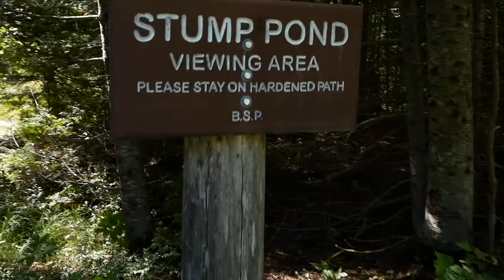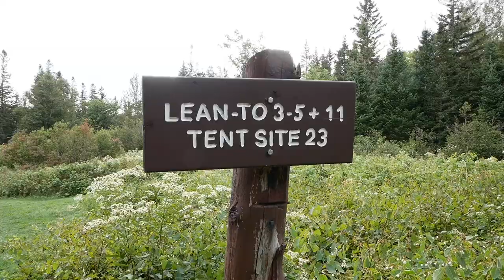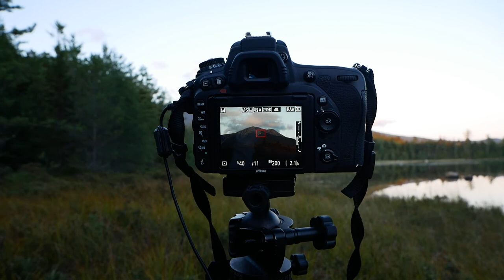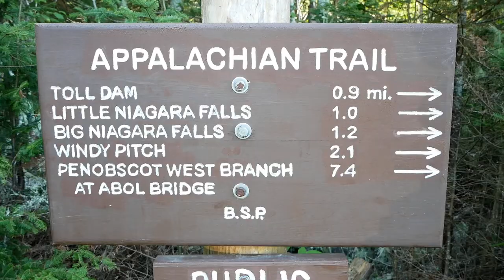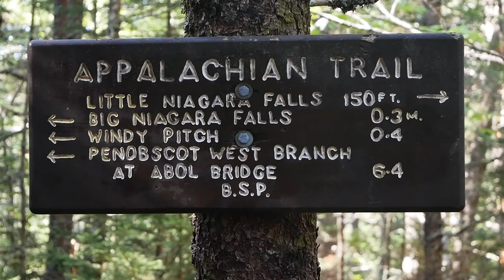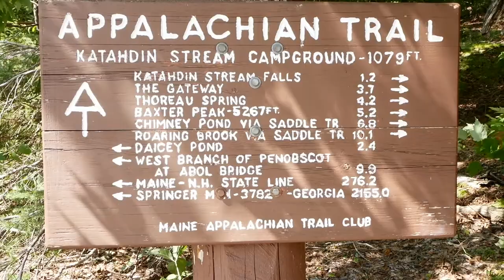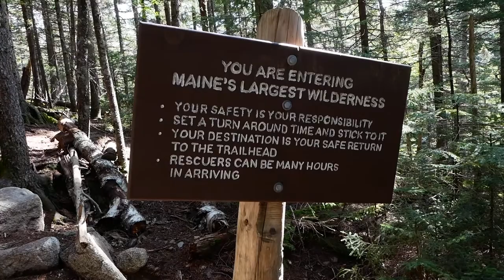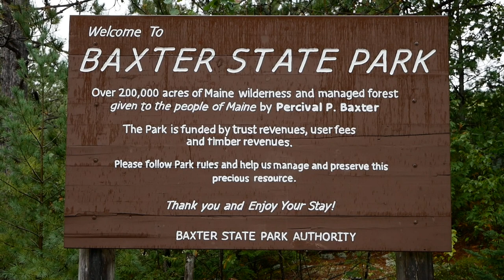Camping in Baxter Sate Park in Maine. Nesowadnehunk Field Campground camping in a lean-to.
Camping in a lean-to in Baxter State Park in Maine. Great hiking for all skill levels. Awesome primitive camping. Perfect for star gazing, photography, hiking, camping, just getting back in touch with nature. Also the end, or beginning of the Appalachian Trail, is the grand Mount Katahdin. Many waterfalls. And the best thing is NO cell service.